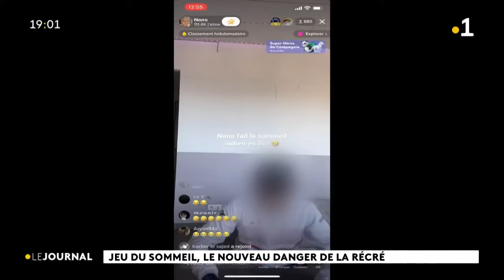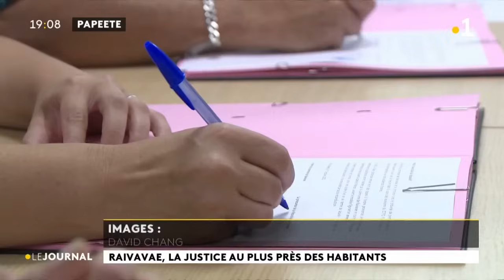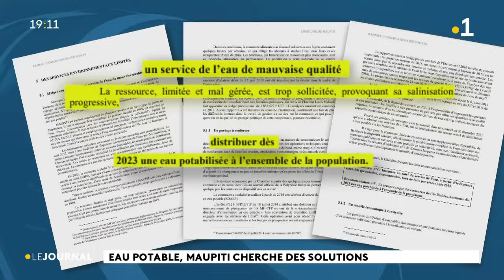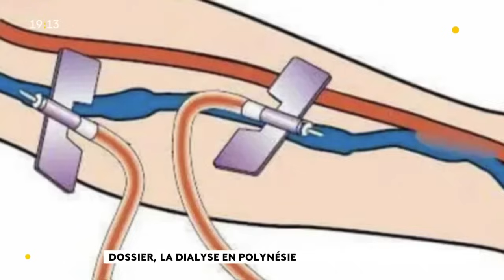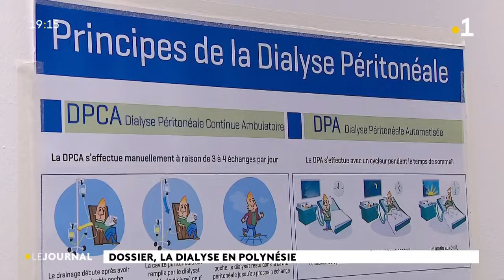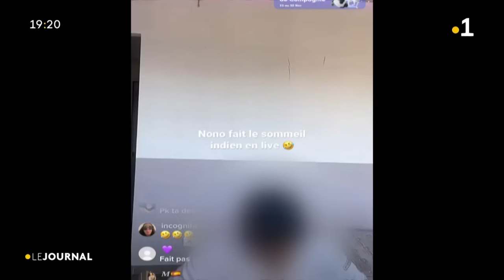Le journal du mercredi 11 octobre 2023